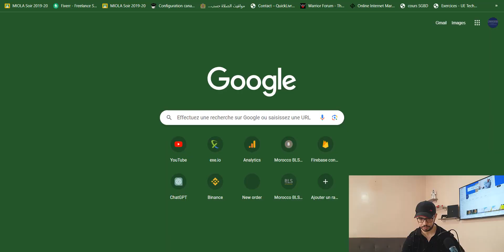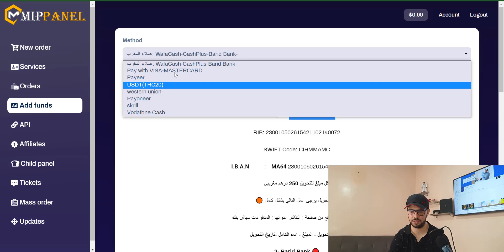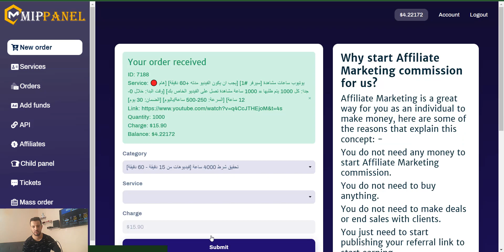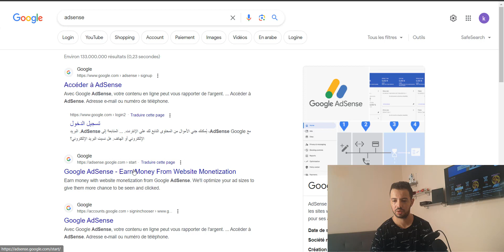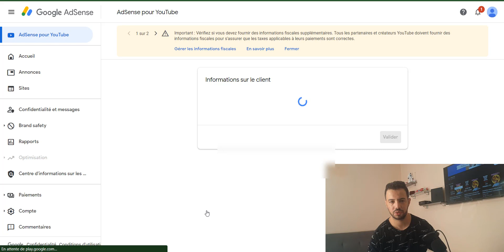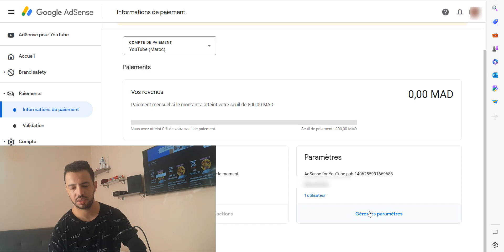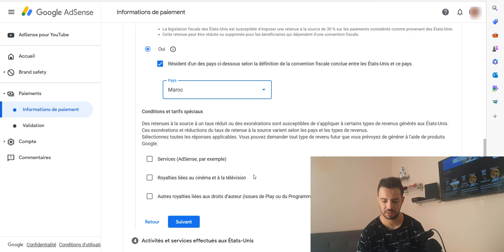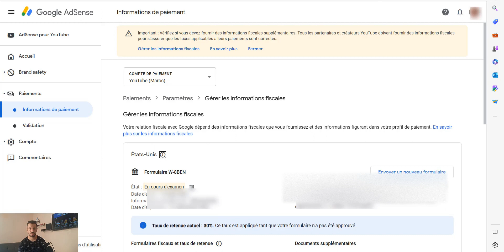De A à Z | générer un revenu sur YouTube | gérer le compte adsense | gérer les informations fiscales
Je lance une série intitulé " De A à Z " comportant des tutos divers.
mon premier Tuto va s intéresser au gains a travers les chaînes YouTube. vous allez commencer a gagner vos premiers dollars grâce à ce tuto alors je vais partager avec vous étape par étape de comment vérifier les conditions de YouTube en 8 jours, comment approuvé votre compte adsense, comment lancer la procédure d approbation de votre chaine et enfin comment gérer les informations fiscales. tout ça en une vidéo avec les preuves ( en prenant une chaine en exemple)

تحقيق شروط اليوتوب
تفعيل الأدسنس
ملأ استمارة الضرائب
ربط اليوتوب بالأدسنس

00:00 introduction
02:37 générer des vus et des heures de visionnages
07:16 créer et approuvé le compte adsense
10:30 lancer l examen de la chaine et l association avec adsense
11:36 Association YouTube et Adsense
13:10 approbation du partenariat avec youtube
14:35 gérer les informations fiscales